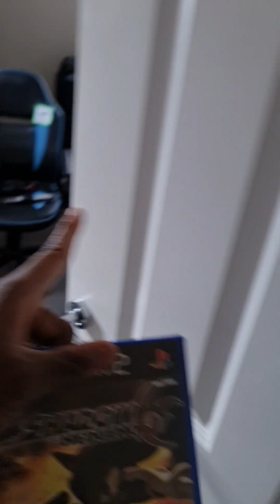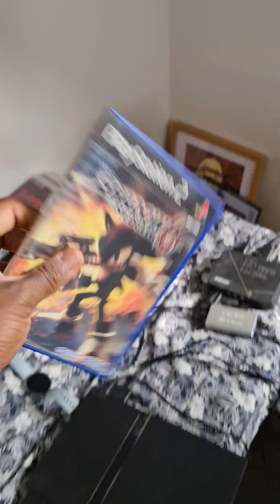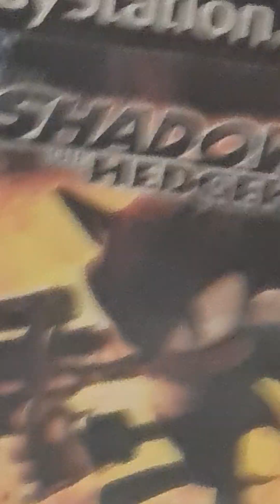YOOOO THE PLAYSTATION 2 RED SCREEN OF DEATH IS REAL GUYZ!!!!!